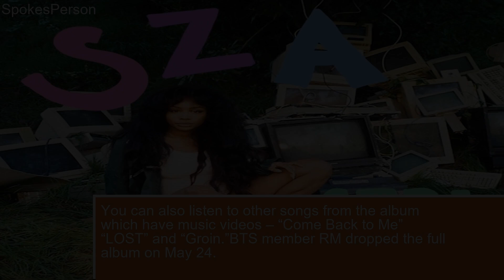Good news for ARMY BTS RM drops music video for Domadachi amid military duty